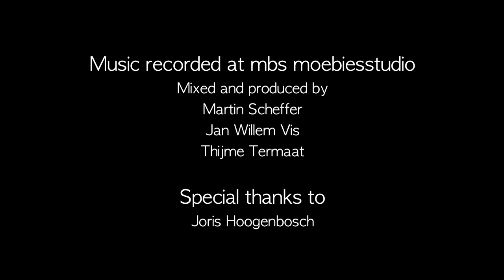I Paint Official Thijme Termaat video